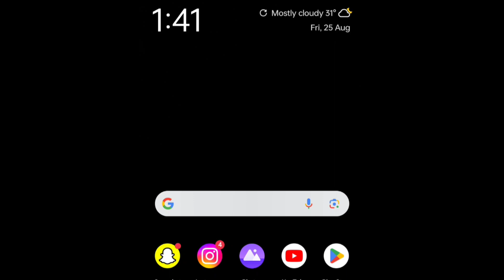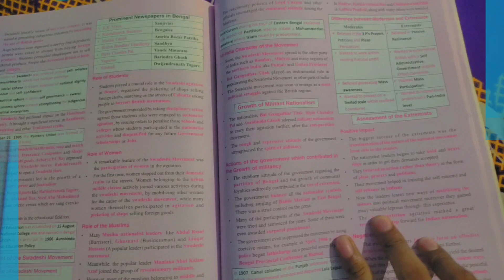Day3 mai hi Sacrifice ho gaya🚩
Day 3 of 75 day hard challenge it's a tough routine of sleeping only 4-5hr in a day